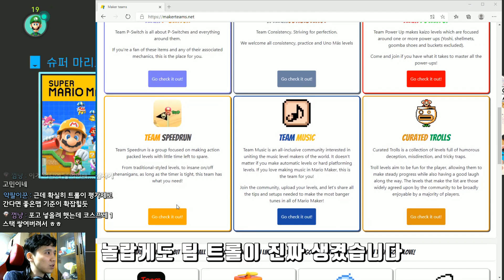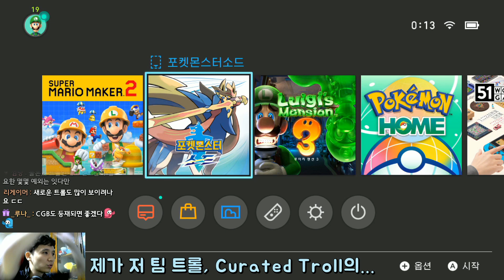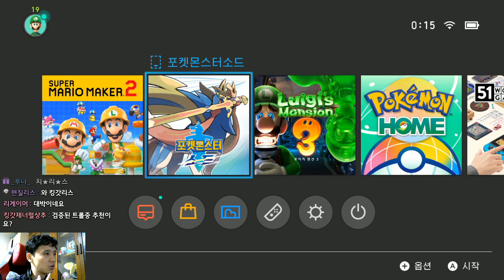팀 트롤이 생겼습니다